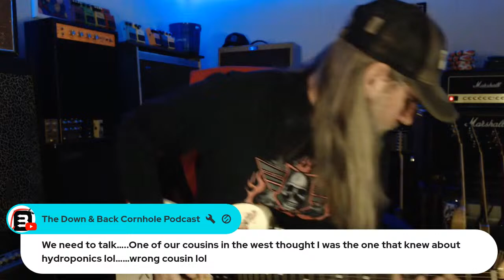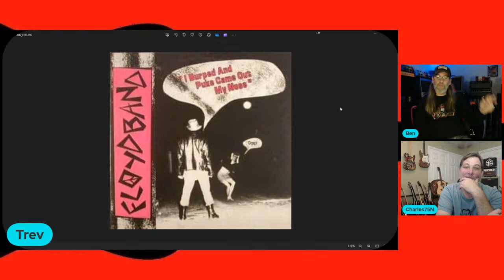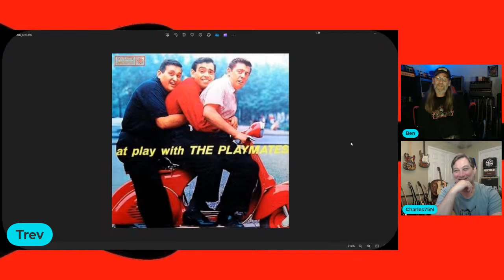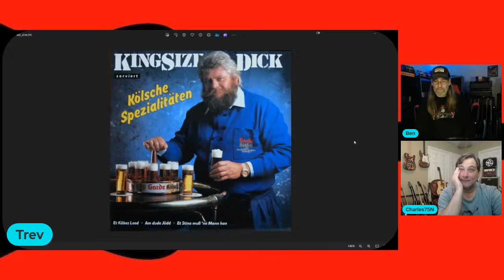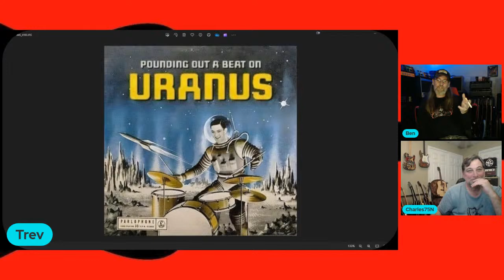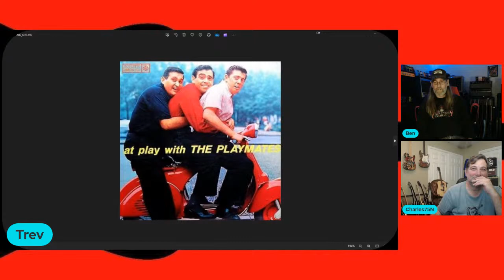Canucks With Guitars!! Live Q&A!! Bad Album Covers!!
The weekly Q&A show with a Canadian twist!!

Got Gas?? Use the links below for some cool stuff!!
Reno Fin Custom Guitars (Maker of the Ben Coombs signature model)